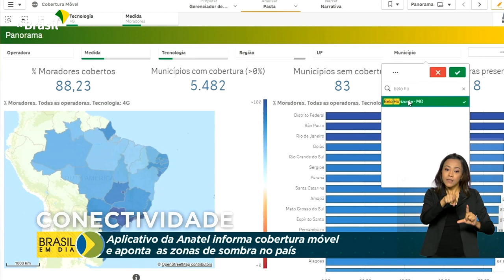Qualidade sinal de internet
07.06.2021 – Uma plataforma online da Anatel permite que sejam identificadas as regiões do país com sinal fraco ou inexistente de celular ou internet e ainda encontrar onde existe boa conectividade.